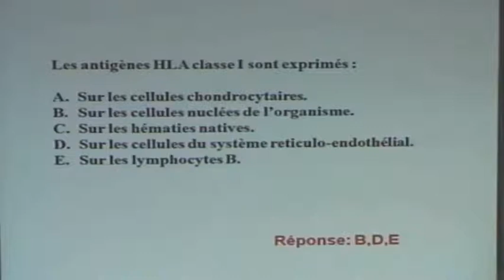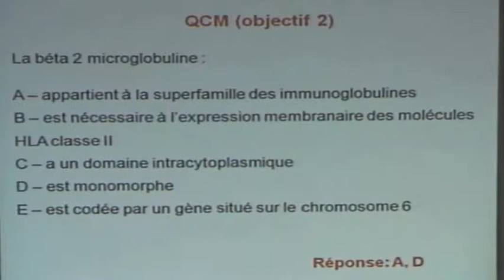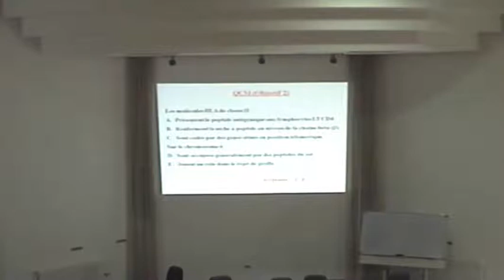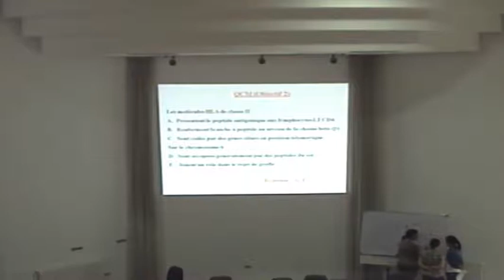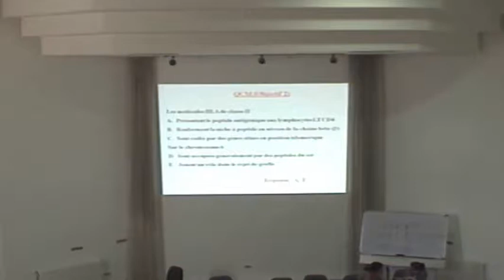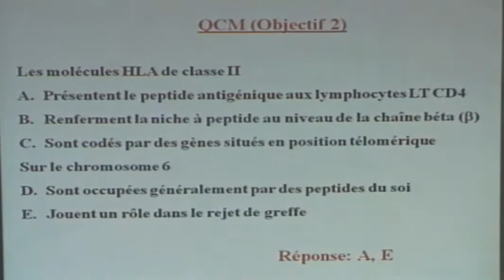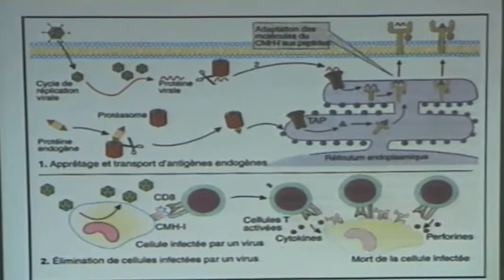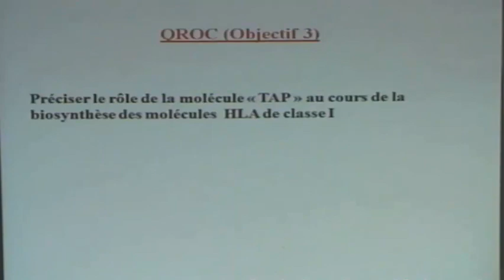LE SYSTÈME HLA HLA PARTIE 2